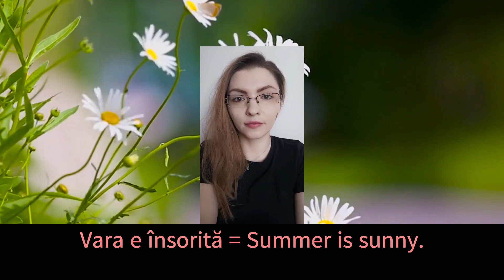The seasons in romanian.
In this video you will learn about the four seasons, and examples for each.

Pictures by: Stefan Schweihofer, Carola Maria Bischof, dae jeung kim de la Pixabay.